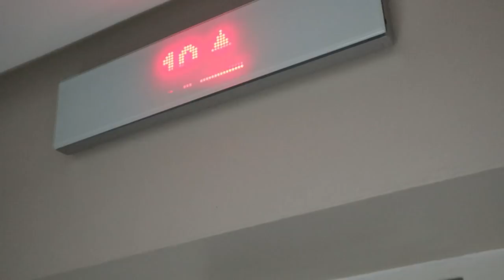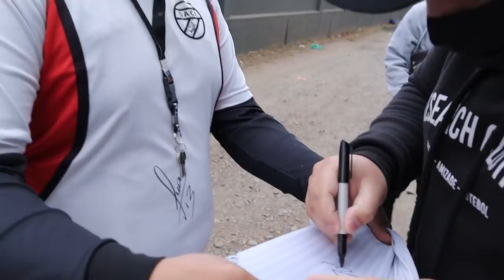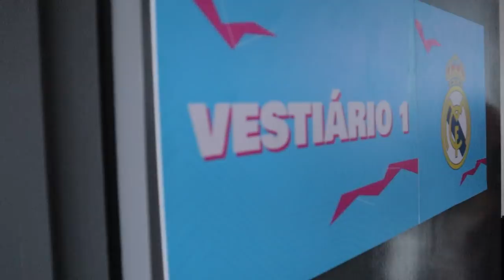BASTIDORES DO FORA DE ÁREA E SUPERCOPA DESIMPEDIDOS PT 02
Confere aí mais um pouco da resenha que rolou nos bastidores!

Equipe O Boleiro:

Produção e Roteiro: Édem Marques, Eddy Sangalli, Fagner da Silva, Luan Amarante e Will Bitencourt
Captação de vídeo: Will Bitencourt
Edição de vídeo: Eddy Sangalli